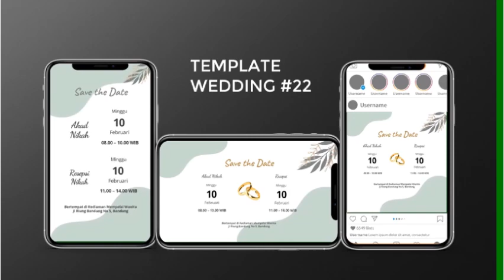Template Video Wedding